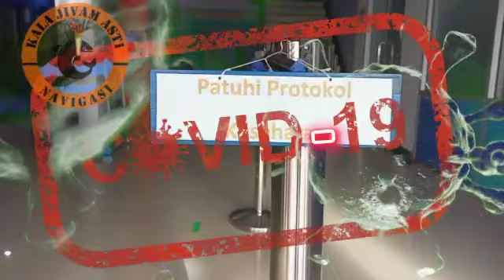Pencegahan Penyebaran mata rantai covid -19